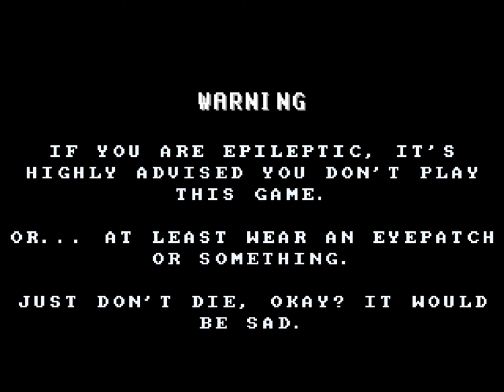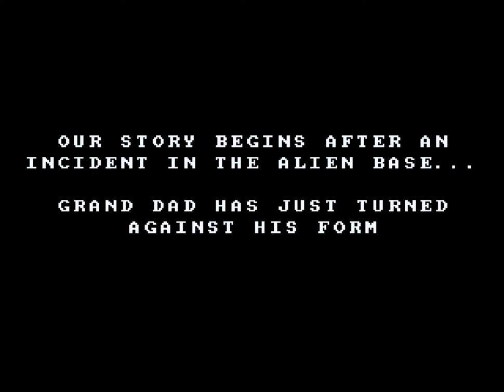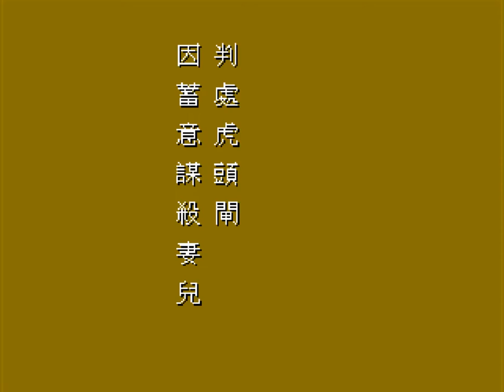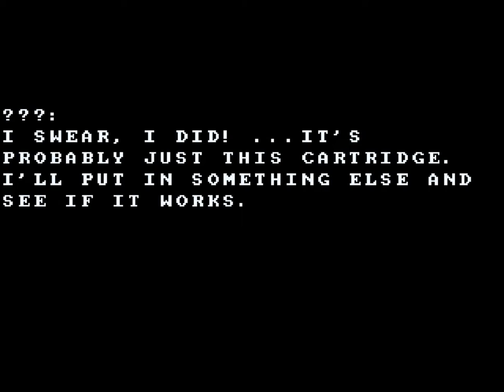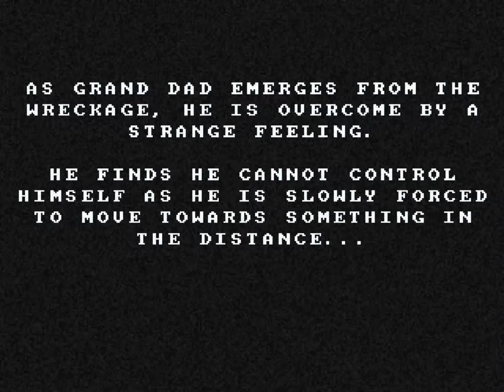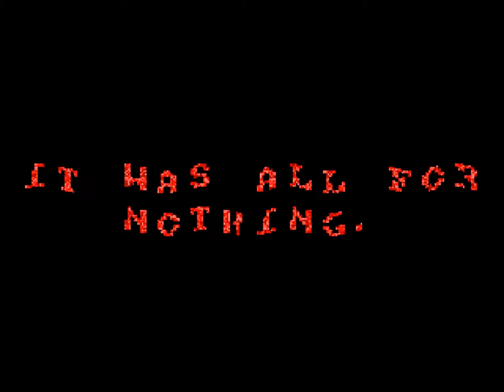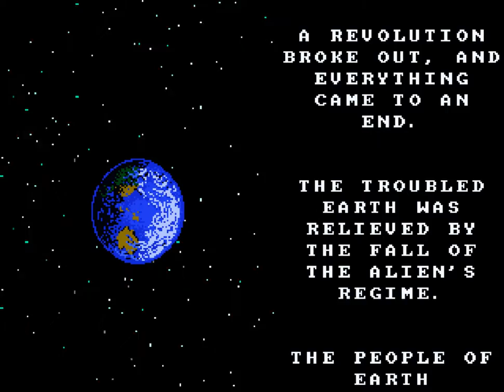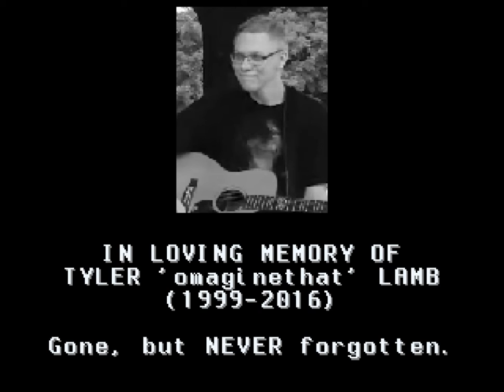7號大老爹 (7 Grand Dad) 完整過關過程